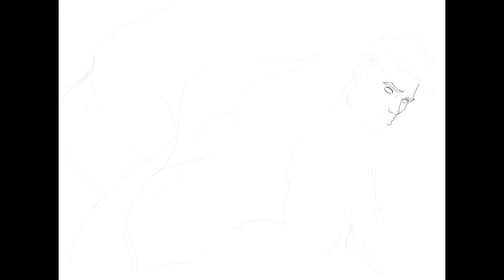“Merman NW” by S. Pettit (Tumbled Heroes)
#1 in Merman series.